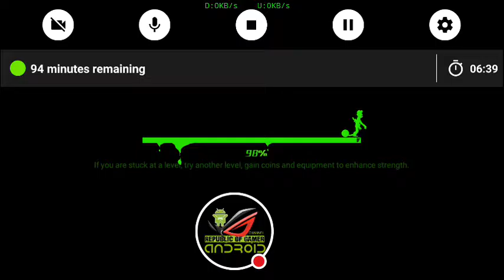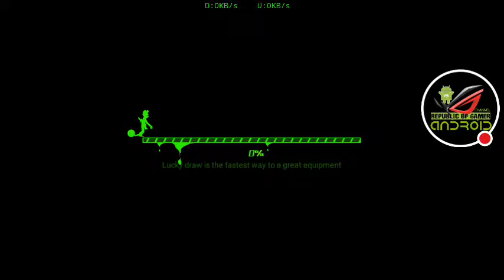Leagu of Stickman Zombie ✓ Hack MOD Gameplay Android Review 5 ✖ Republic of Gamer Android ✓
league of stickman zombie ✓ Hack MOD Gameplay Android Review ❖
Regards